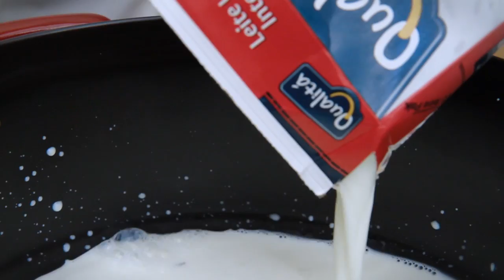Sabores de Portugal :: Doces Portugueses